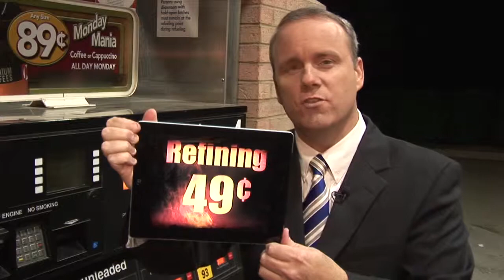MMJ Stand-Ups on Gas Prices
Anchor/MMJ Brendan Keefe uses the iPad 2 to demonstrate the components of gas prices, plus the old Pringles can trick to put the camera "in the gas tank"